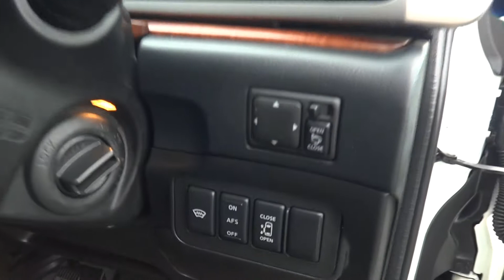2004 Nissan Elgrand Highway Star 4WD 3500cc Petrol Automatic New Shape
** Top of the Range Nissan 8 Seat People Mover with Dual Sunroof! 4WD and Black 1/2 Leather Interior!! **

2004 Nissan Elgrand Highway Star 4WD
3500cc Petrol Automatic New Shape

Top of the Range Model Luxury Coach!!
* Rare 4WD Model - Good For Towing!
* Full Factory Bodykit
* Factory Rear Spoiler
* Factory Alloy Wheels
* High Grade 1/2 Leather with 8 Seats
* Dual Rear Sliding Doors
* Tinted Rear Privacy Glass
* Front Driving Lights
** Rare Dual Sunroof Option

*** Chain Driven Engine so NO Cam Belt to Change ***

Very Good Looking Very Hard to Buy!
Travelled 129,400kms with AA Certified Mileage and AA Pre Purchase Appraisal